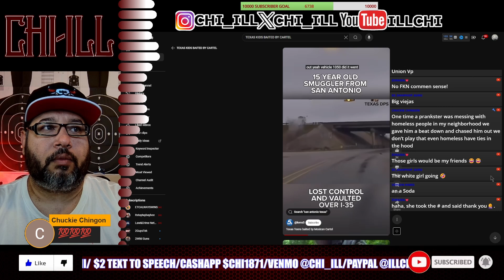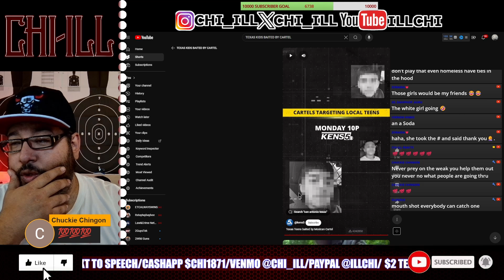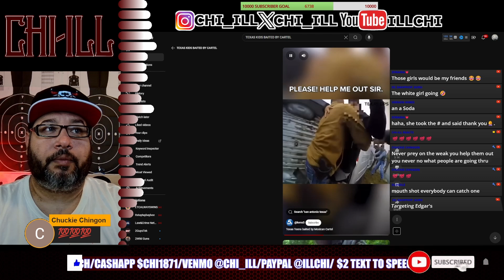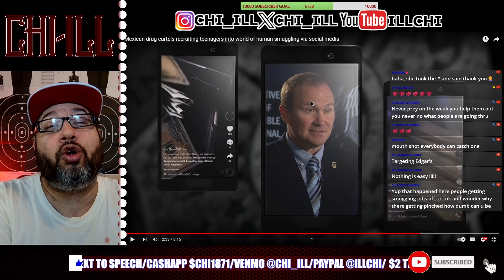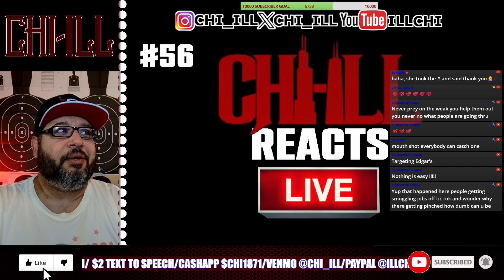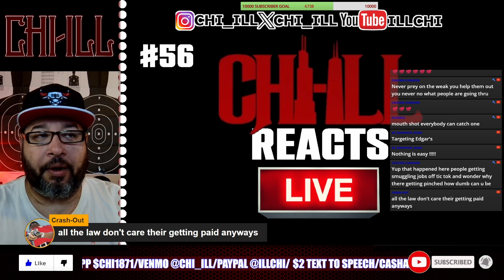CARTEL FORCING TEENS TO TRAFFICK HUMANS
CHI-ILL reacts to the alarming trend of teenagers being exploited for human trafficking and transporting people across borders. He discusses the tactics used by traffickers to recruit and manipulate young people, the impact on the victims, and the broader societal implications. CHI-ILL also offers his perspective on how communities can protect their youth and combat this growing issue.

2-Pack LED Video Light Kit